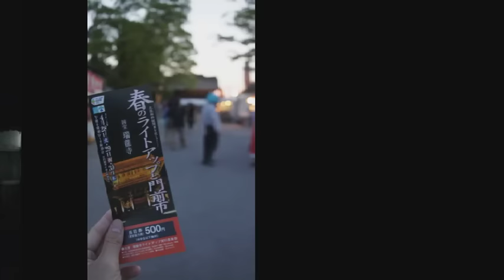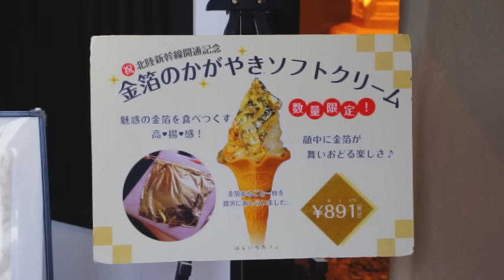日本北陸之旅~深度行MV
年年遊日本, 今次選定"北陸"作為2015年的重點觀光地區, 以前未有"新幹線", 這裡對我來說是"遙遠之地"(由南至北~橫斷關西才可到), 今次造訪後,令我感受到"不一樣的北陸人和事".

一個旅程~到訪"石川縣及富山縣", 欣賞到三個"不同特色的曳山祭", 包括乘搭不同的JR,電車, 也品嚐到"富山灣"的海產呢!